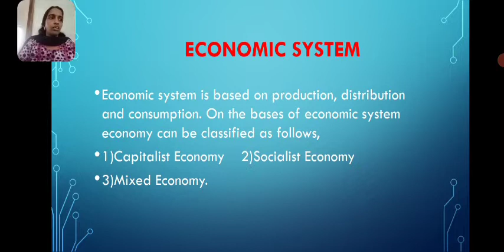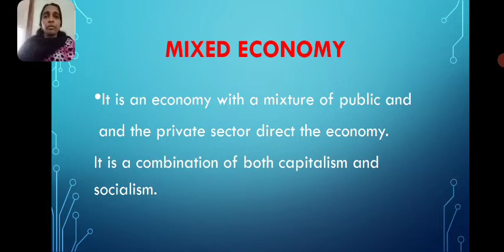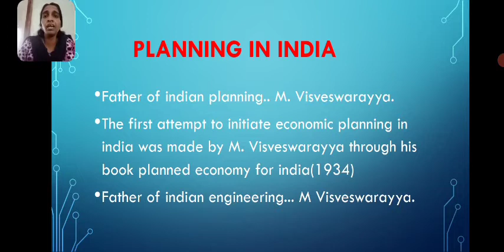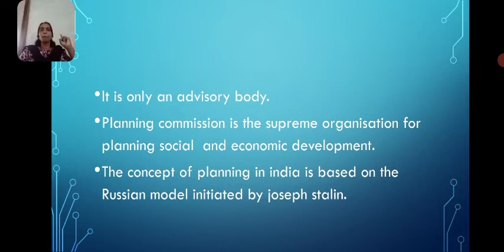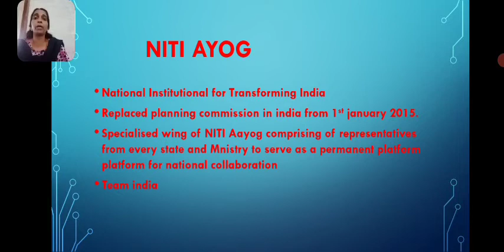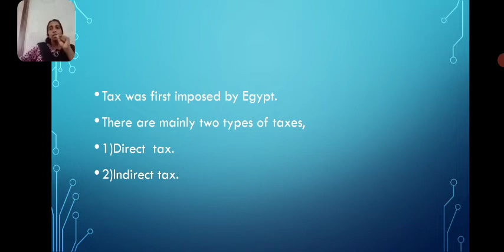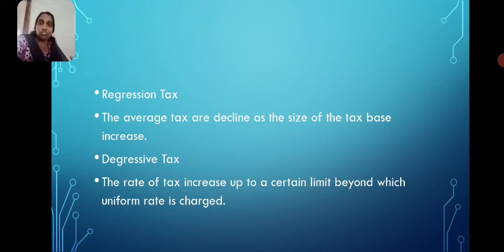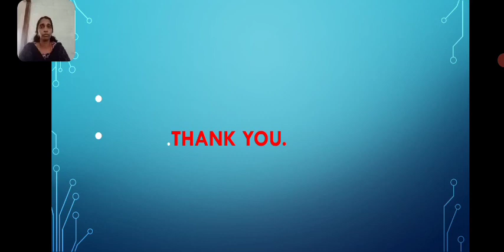ktet economics-Economics system